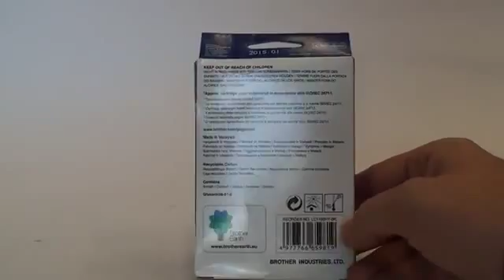Brother Ink Cartridge LC1100HY-BK na 900 stran131